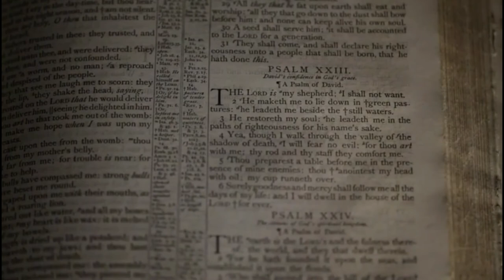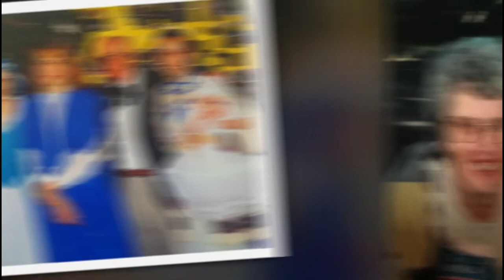Rev. Bert Collins Funeral Service.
Collins, Rev. Bert - 84, Oxford, passed away Saturday, September 23 in Cumberland Regional Health Care Centre, Amherst. Born in Toronto, Ont., he was a son of the late Hubert and Emily (Crocker) Collins.
"Whisker rubs and raisin pie, how do you describe a man.  Grandpa, father, husband, son, it worries me to try.  Blessed and blessing, that he was, and now his days are gone, but we remember and we tell, through us he will live on.  So goodbye grandpa, father, Bert, we're glad that you've arrived, whisker rubs and raisin pie, we'll see you by and by."
Dad discovered Jesus when he was 7 years old. From that early age he knew that he would be a pastor, and that he was! Pastoring in Ontario in his early years, he made his way to Oxford in 1967 with his family in tow. Here he stayed! Active as the Pastor of the Oxford Nazarene for 34 years, he retired so he could supply as interim pastor in three other Maritime locations. Finally actually retiring, he and Mom moved back to Oxford in 2009 until present. Dad passed away peacefully at 3:25 a.m., with family by his side. We're all looking forward to the day we meet again.

Donations may be made in Bert’s name to the Church of the Nazarene, Oxford, or to Big Lake Camp. Condolences may be sent to the family by visiting our